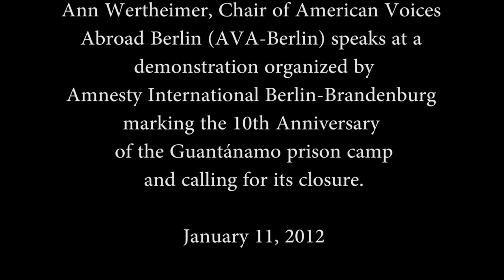2012-01-11_guantanamo.mp4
Ann Wertheimer, Chair of American Voices Abroad Berlin (AVA-Berlin) speaks at a demonstration organized by Amnesty International Berlin-Brandenburg marking the 10th Anniversary of the Guantánamo prison camp and calling for its closure.